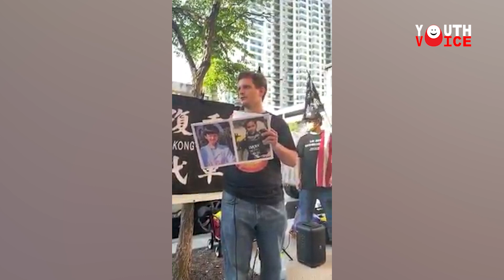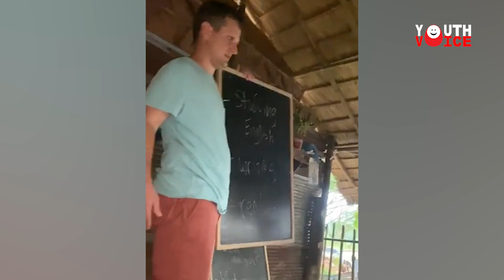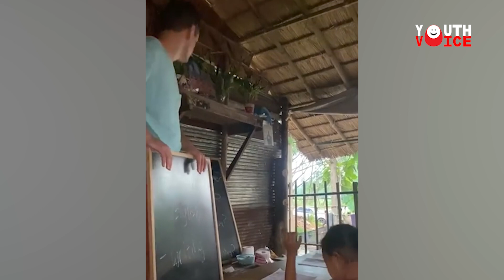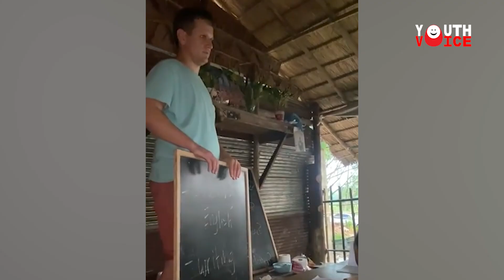မြန်မာစာ သင်ပေးနေသူ အမေရိကန် မိုက်ကယ် - DVB Youth Voice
အမေရိကန်နိုင်ငံသား မိုက်ကယ်ဟာ ၂၀၂၁ ခုနှစ် စစ်အာဏာသိမ်းမှုကြောင့် မြန်မာနိုင်ငံကို စတင်သတိထားမိခဲ့ပြီး မြန်မာစာ၊ မြန်မာစကားကို လေ့လာသင်ယူခဲ့ရာကနေ အခုတော့ ထိုင်းနိုင်ငံရောက် မြန်မာစစ်ရှောင်ကလေးတွေကို မြန်မာစာနဲ့ အင်္ဂလိပ်စာသင်ကြားပေးနေသူဖြစ်ပါတယ်။